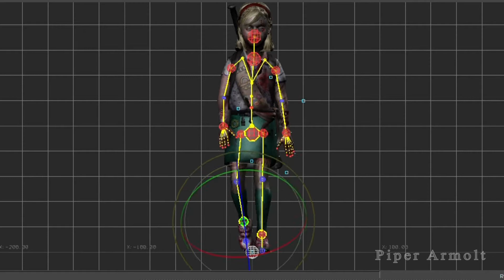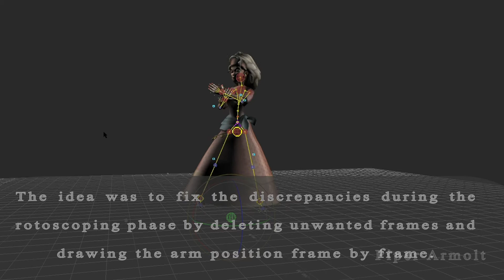Mocap Reel 2020 -2021 Piper Armolt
All Models used are free from Mixamo
All Props are free from TurboSquid